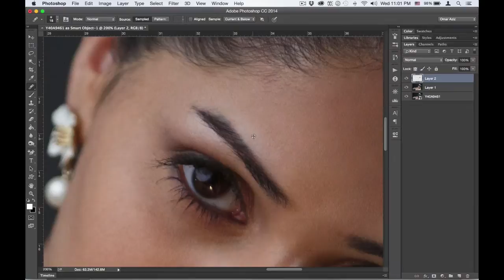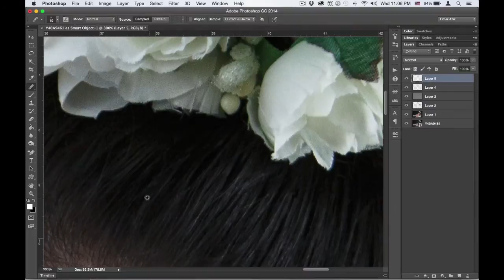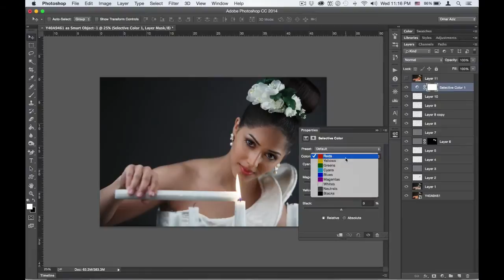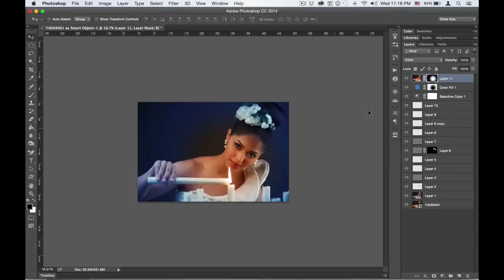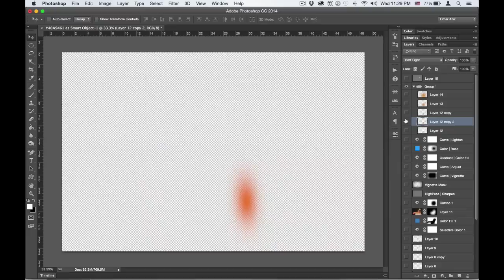Speed retouching photoshop 2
By Adobe photoshop CC 2014
Photography: @ManarTamim
Model: @Aishasheikh22
Makeup Artist: @sarah_wad3ani